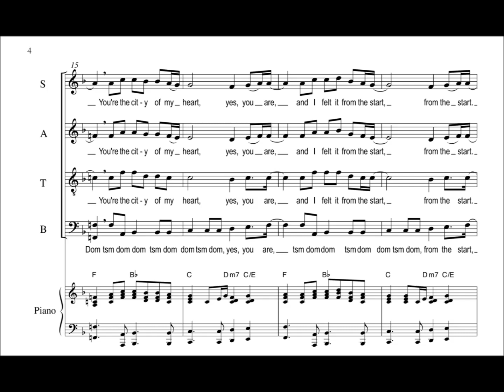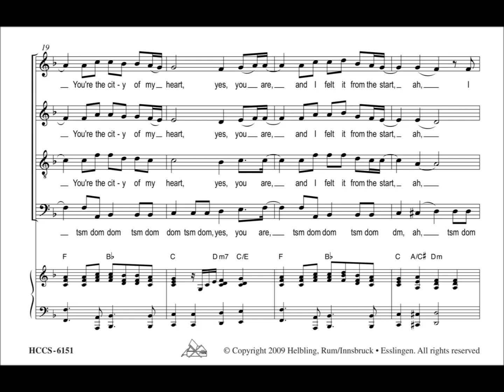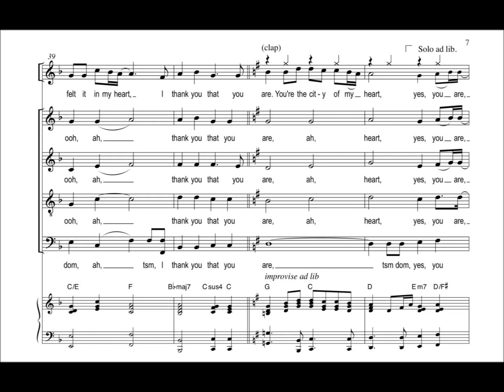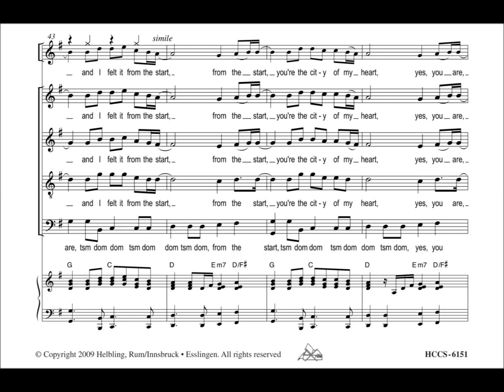Franz M. Herzog - City of My Heart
Diese berührende Pop-Ballade hat Franz M. Herzog für die "World Choir Games 2008" in Graz komponiert, zur Eröffnung wurde der Song von tausenden Chorstimmen gemeinsam gesungen. Ein wahres Highlight für das Konzert, zu singen a cappella oder mit Klavierbegleitung.

Franz M. Herzog composed this moving pop ballad to open the "World Choir Games 2008" in Graz, where it was sung by thousands of choral singers in unison. A real concert highlight, it can be sung a cappella or with piano accompaniment.